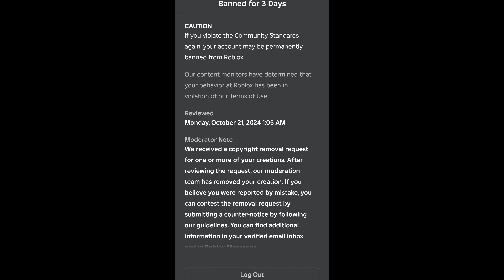I finally gave in to Battlegrounds Games..